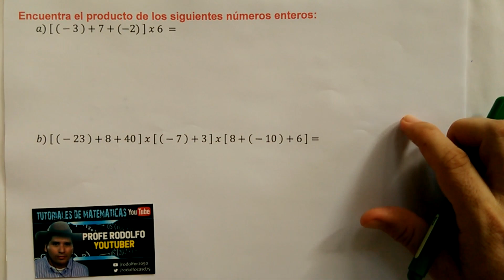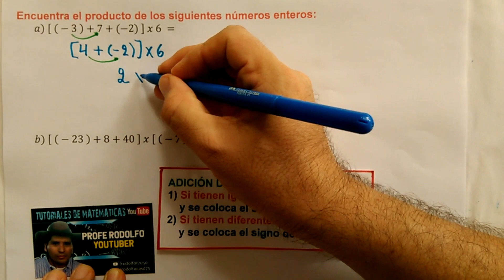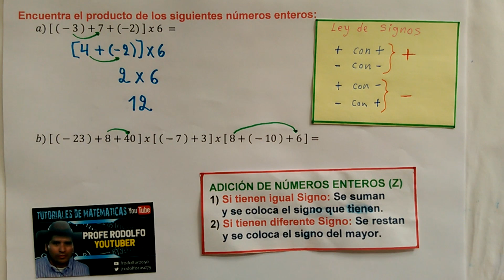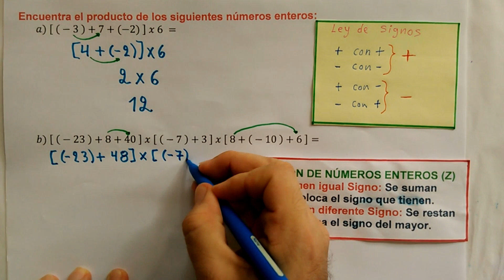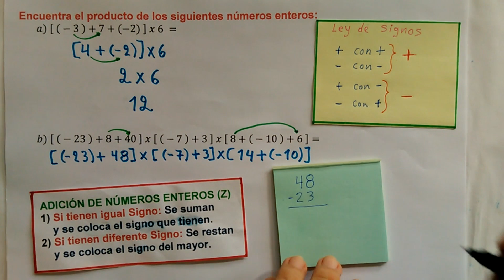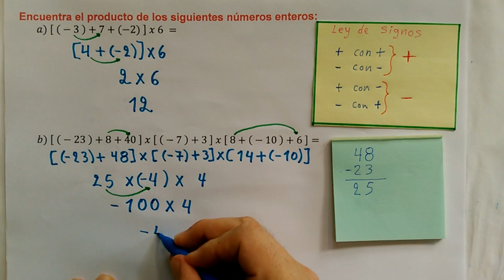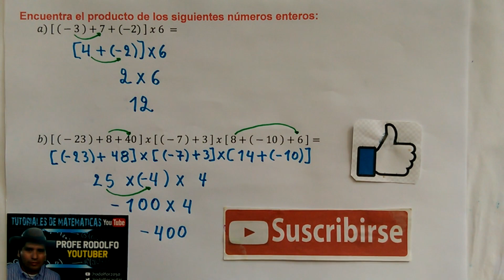ENCUENTRA EL PRODUCTO DE LOS SIGUIENTES NÚMEROS ENTEROS. MULTIPLICAR, MULTIPLICACIÓN.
Encuentra el producto de los siguientes números enteros:
a) [( - 3 ) + 7 + (-2)]  x 6 =

b) [(- 23) + 8 + 40] x [(- 7) + 3] x [8 + (- 10) + 6] =